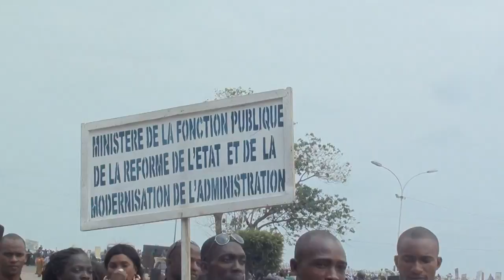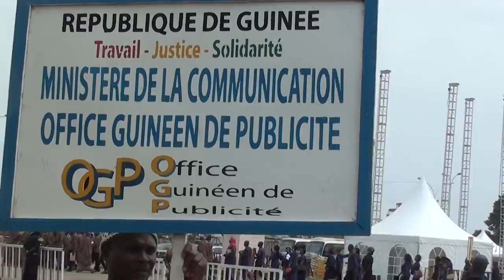Fête internationale du travail : la célébration de ce 1er mai 2017 à Conakry